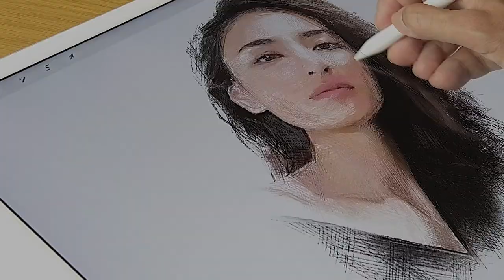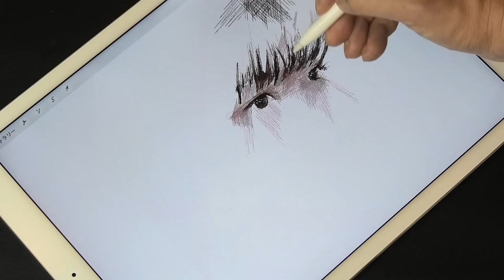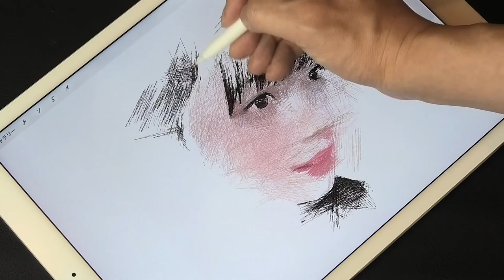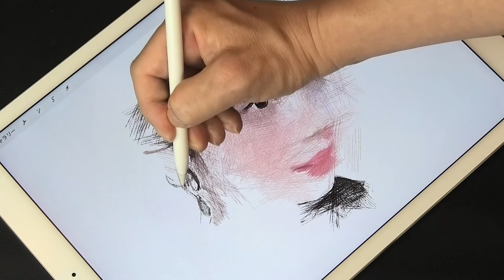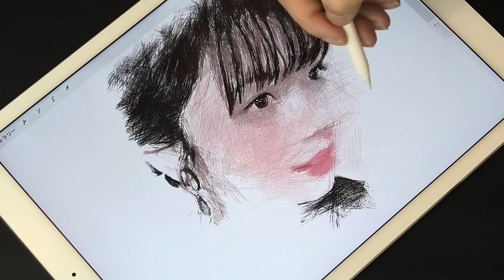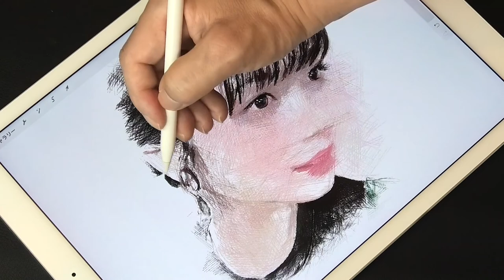小芝風花/Crosshatching drawing process of Fuka Koshiba using Procreate of iPad Pro/プロクリエイトでイラストデッサン描いてみた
Drawing The Fuka Koshiba portrait. This channel uses a drawing technique called "cross hatching" and is primarily drawn with lines.

小芝風花さんのイラストを描いてみました。このチャンネルでは「クロスハッチング」という絵画技法を使い、主に線だけを重ねて色彩デッサンを描いています。